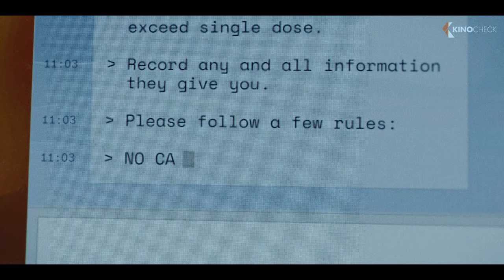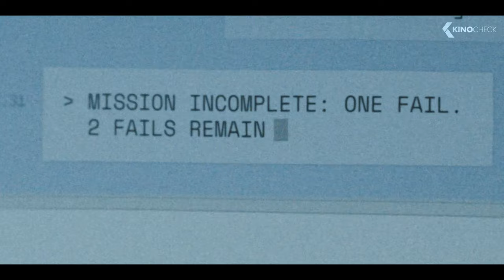MR. & MRS. SMITH Trailer 2 (2024) Eiza Gonzalez, Donald Glover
Two lonely strangers land jobs working for a mysterious spy agency that offers them a glorious life of espionage, wealth, world travels, and a dream brownstone in Manhattan. The catch? New identities in an arranged marriage as Mr. and Mrs. John and Jane Smith. Now hitched, John and Jane navigate a high-risk mission every week while also facing a new relationship milestone.

Mr. & Mrs. Smith (2024) is the new action series starring Donald Glover, Maya Erskine and Michaela Coel.